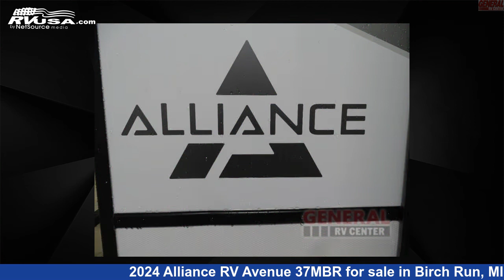Breathtaking 2024 Alliance RV Avenue Fifth Wheel RV For Sale in Birch Run, MI | RVUSA.com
This 2024 Alliance RV Avenue 37MBR is a Fifth Wheel RV. It is located in Birch Run, MI 48415 and is offered for sale by General RV Center. This New Alliance RV Is 39' 0" in length and features sleeps 6, Slideout, and 98 gal fresh water capacity. The floorplan layout of this Fifth Wheel features Front Bedroom, Kitchen Island, Loft, U-Shaped Dinette.